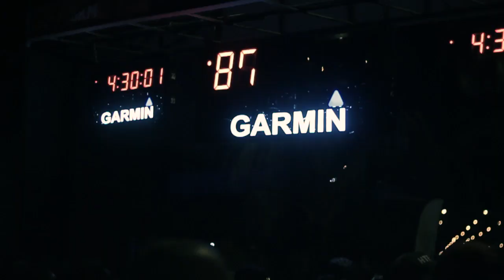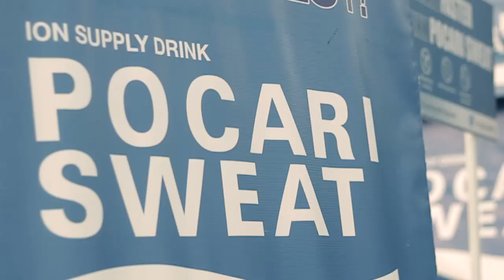PinoyLUG's BrickRunPH by SAGA CREATIVES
PinoyLUG's BrickRunPH was an immense success, and it wouldn't have been possible without the incredible dedication of our enthusiastic runners, the participation of various running teams, the invaluable support of our sponsors, and the tireless efforts of our dedicated committee.

We extend our heartfelt gratitude to all the generous sponsors and supporters who played a pivotal role in making this event a resounding triumph. Your unwavering support has been instrumental in our journey, and we genuinely appreciate your contributions.

As we look ahead to the future, we eagerly anticipate your continued involvement and hope to welcome you back with open arms in our forthcoming races. Together, we'll keep pushing the boundaries of success and making a positive impact on our community through the love of running.